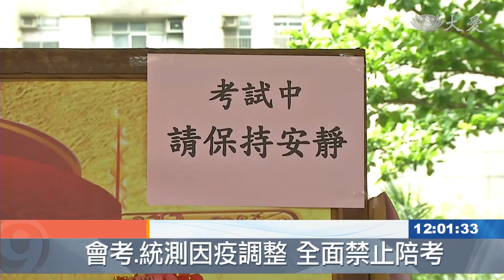會考統測如期舉行 因疫調整禁止陪考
這史無前例，教育部因應疫情，祭出嚴格規定。未來將登場的大考，如果您有子女，親友，或本身報考，請一定要注意。四技二專統測，以及國中會考，禁止陪考，進入考場全面要配戴口罩，如果考生中途拿下，甚至會零分計算。

家長組成加油團，為考生打氣，各項大型考試，總是能看見陪考的身影，不過今年可能看不見了，5月即將舉行的統測及會考，教育部就宣布，全面禁止陪考，但考生有狀況怎麼辦？

家長教育聯盟理事長 謝國清：「至少讓學校有一些老師，可以去陪考這樣子，以防孩子真的臨時有狀況的時候，有大人可以來協助。」

考生擠進考場，幾千人同時應考，難以維持社交距離，教育部祭出嚴格規範，不戴口罩不能進入試場，如果中途拿下，甚至會零分計算。

台師大教育中心主任 陳柏熹：「雖然在進門的時候 他戴了口罩，可是在進入試場的時候，他又把口罩拿下來，他不願意配戴口罩，那就算他在那邊考試，該科也不予計分。」

家長教育聯盟理事長 謝國清：「自己如果戴著口罩的話，我自己會覺得有點缺氧的感覺，因為呼吸上面就會很困難，他在考試的時候，其實就受到很大的影響，那會影響到他考試的成績，會反而造成另外一種不公平的狀況。」

擔心影響考生表現，但在疫情期間，不得不謹慎以待，一場攸關未來的考試，如何兼顧考生權益，備受挑戰。

隋昱嬋 柯信志 台北報導